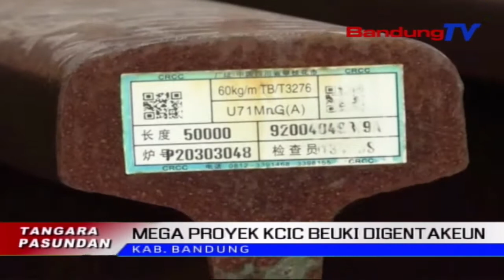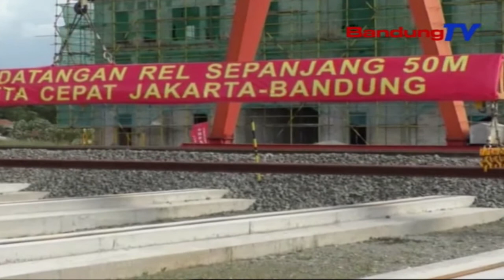Mega Proyek KCIC Beuki Digentakeun | TP | BANDUNGTV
TP | BANDUNGTV | IWAN M RIDWAN | Prakprakan Migawe Mega Proyek Kereta Cepat Jakarta  Bandung, Anu Dipaju Ku PT Kereta Cepat IndonesiaCina, Beuki Digantakeun. MangrebuRebu Leunjeuran Erel Sapanjang Lima Puluh Meter Ti Cina, Anjig Di Depo Tegalluar, Kabupaten Bandung. Tepi Ka Kiwari, Eta Proyek Teh Geus Dipaju Tepi Ka Tujuh Puluh Persen, Tur Ditaksir Bakal Rengse Sarta Bisa Dipake, Bulan Desember 2022.